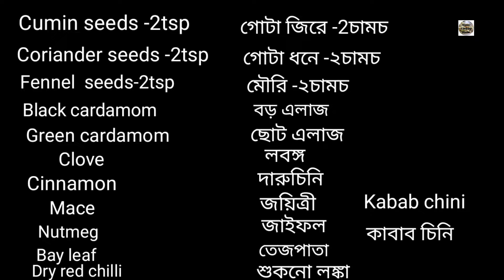Chicken Nihari | Delhi ki Famous Restaurant Style Chicken Nihari | Mona's Cooking Room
Ingredients
1 Chicken
2 Turmeric powder
3 Kashmiri red chilli powder
4 Lemon juice
5 Doi
6 Aata
7 Onion
8 Ginger
9 Garlic
10 Green chilli
11 Mustard Oil